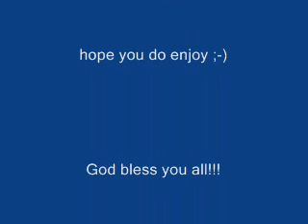(Deniece Williams) HEALING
Just wake up few minutes ago and open you tube as usual to listen to my favorite songs..i been listening to this music so much that i decided to make a video-me singing half part of it. positive comments are welcome...god bless you all!!!